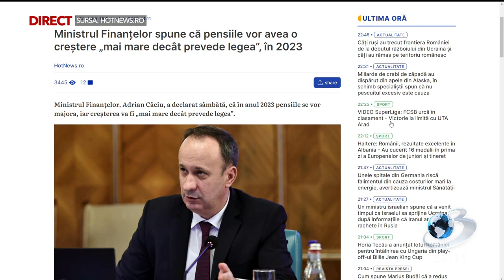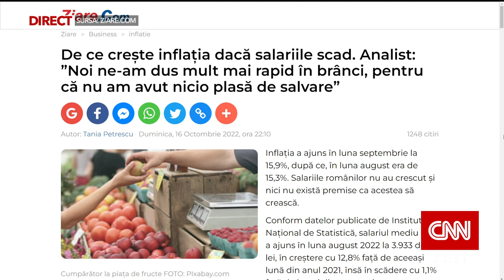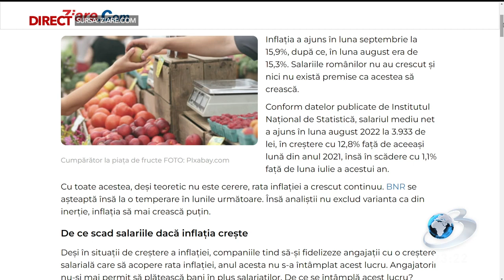Mircea Badea, reacţie după ce ministrul Budăi şi-a schimbat prizele ca să facă economie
Mircea Badea a comentat declaraţiile făcute de ministrul Muncii, Mariuis Budăi, care spune că şi-a schimbat prizele de la minister cu unele inteligente, ca să facă economie. &quot;E chiar filosofic (Marius Budăi - n.r.). A schimbat prizele obişnuite cu unele cu tehnologie avansată. Totul trebuie să fie inteligent. Poate pentru că noi nu mai suntem. Noi ne schimbăm becuri, prize ca să facem economie şi o mai ardem pe maşini electrice?&quot;, a spus Mircea Badea, duminică seara, la emisiunea În gura presei, de la Antena 3 CNN.